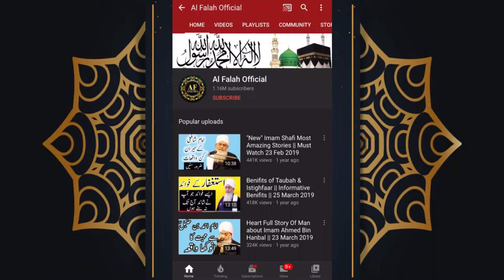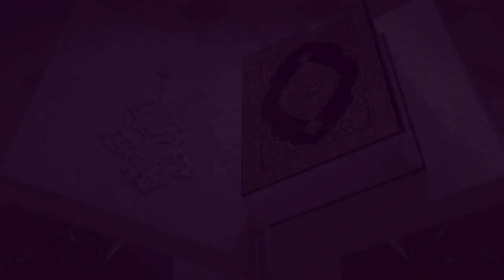Ramzan ma 15 kaam kar lo jo Huzoor SAW kia karty thy || Peer zulfiqar ahmad naqshbandi bayan 2020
For Intro Naat
peer zulfiqar ahmad naqshbandi bayan short clips 2020

Jazak Allah